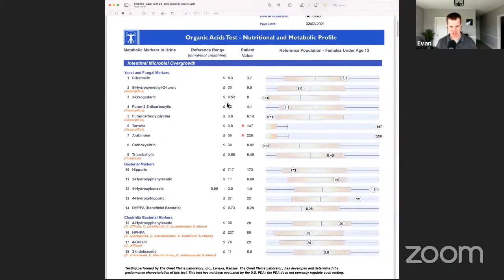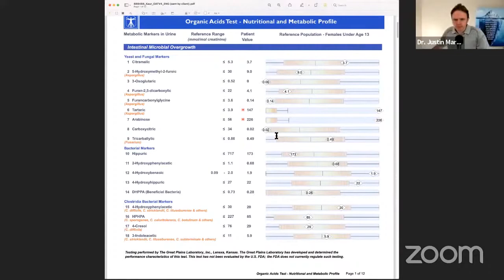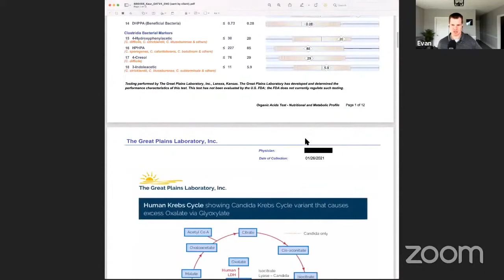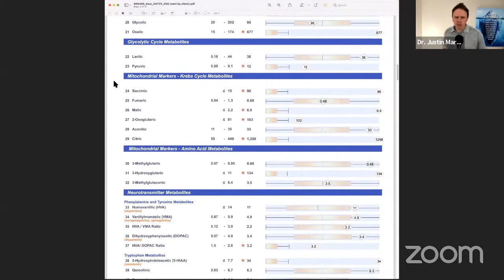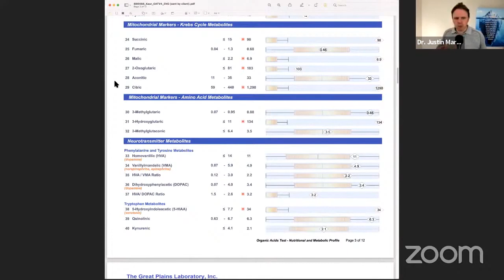Organic Acids Test (OAT) Nutritional & Metabolic Profile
In this modern time, people tend to seek a deeper understanding of their medical conditions and overall health. With this, Dr. J and Evan share a sample of an organic acid test result and discuss the factors where they come in to deal with different conditions. The Organic OAT offers a comprehensive metabolic snapshot of a patient’s overall health with many markers. It  gives an accurate evaluation of intestinal bacteria and yeast.

Too  high levels of these microorganisms can be a cause or worsen behavior disorders, movement disorders, hyperactivity, immune function, and fatigue. A lot of people with chronic sicknesses and neurological problems often produce several abnormal organic acids in the urine. The cause of these abnormally high levels could include oral antibiotic use, immune deficiencies, high sugar diets, acquired infections, and genetic factors.

Organic Acids Test also include markers for mineral and vitamin levels, neurotransmitter levels, oxidative stress, and is the only OAT to include markers for oxalates that are highly correlated with many chronic illnesses. For more more comprehensive explanation, don't miss the full podcast for added information!